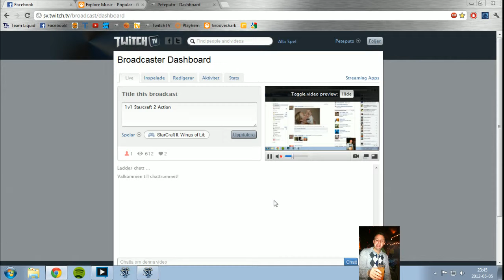1v1 Starcraft 2 Action - 3 / 4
Drinkin' some wine and playin' some starcraft =) -- Recorded live on Justin.tv